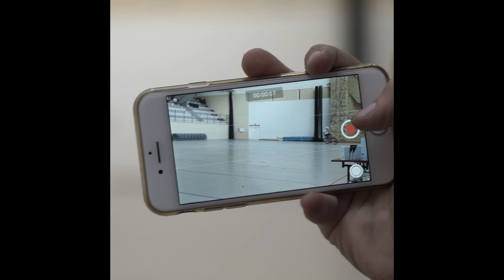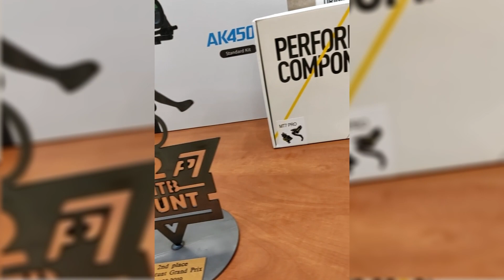MTBstunt GP 2019 - co się działo?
Druga część vloga o ostatnich wydarzeniach.